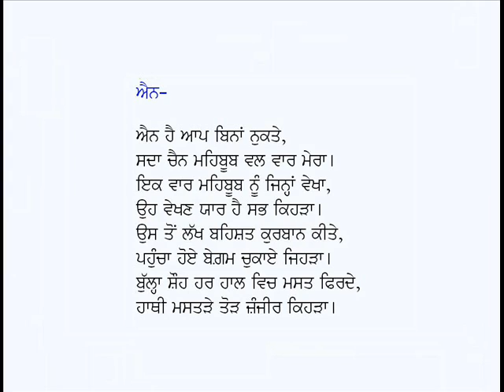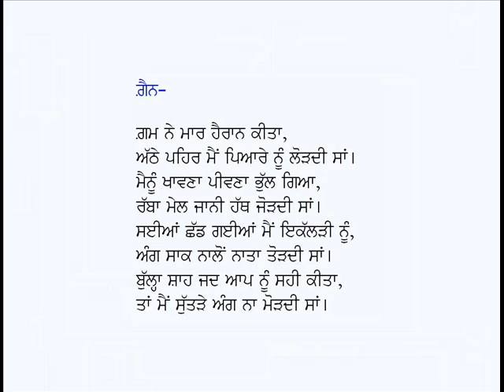Kalam-Baba Bulleh Shah Siharfi 2 (Part-3) (Punjabi Sufi Poetry)